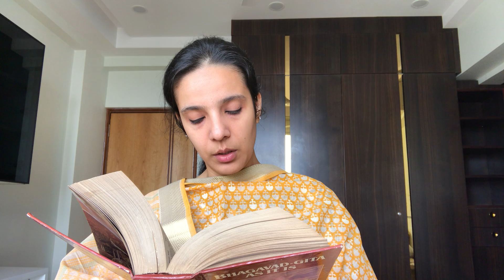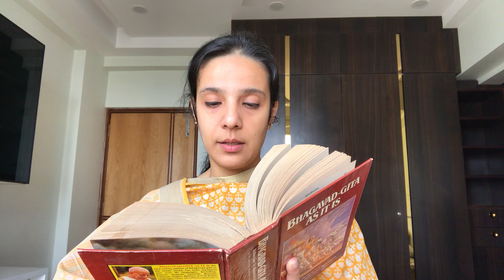Reading Bhagavad Gita As It Is (English) by A C Bhaktivedanta Swami Prabhupada Chapter 9 Verse 31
Chapter 9 - “The Most Confidential Knowledge”